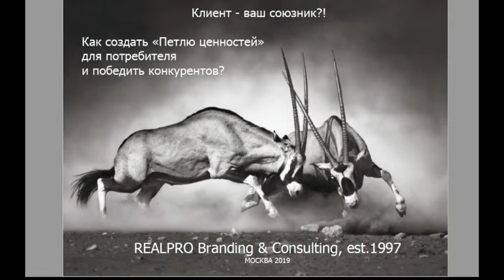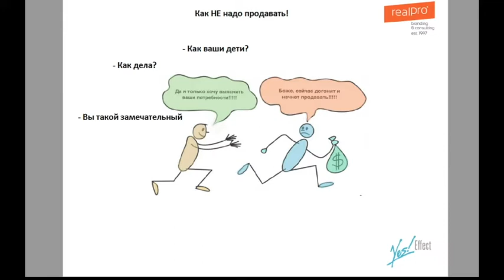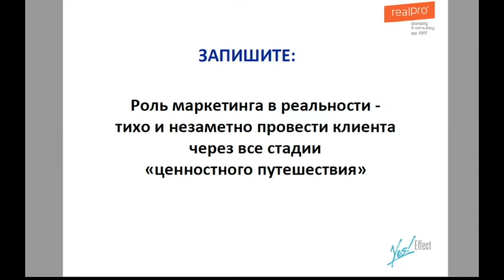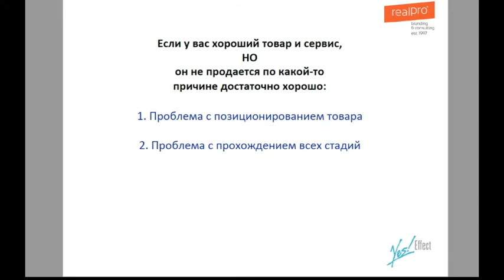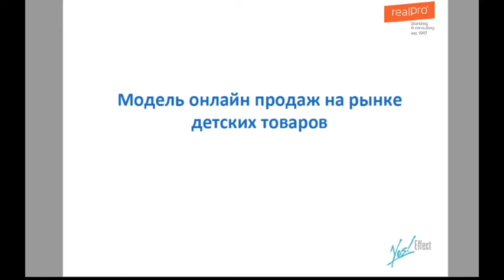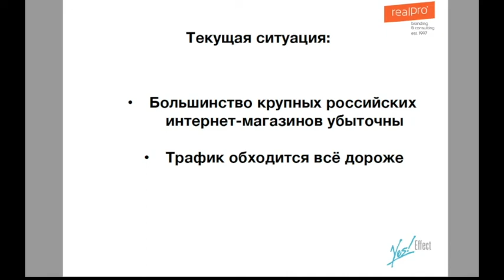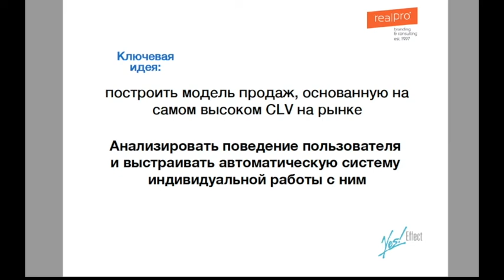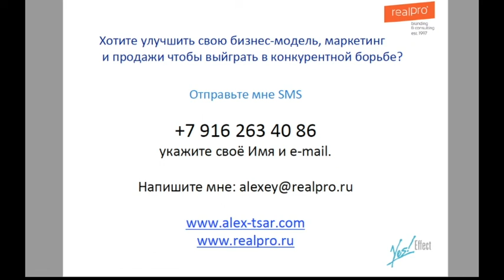За счет чего можно повысить Продажи, Лояльность а так же Привлечь новых клиентов?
Алексей Царегородцев, REALPRO о маркетинговых стратегиях в Ритейле и не только:

1. Как создается Петля ценности чтобы управлять трафиком до момента привлечения и до того, когда ваш покупатель становится вашим бренд-адвокатом и амбассадором?

2. Как и на чем построить базу для точного позиционирования, чтобы привлекать нужных и качественных клиентов?

3. Как удержать покупателей за счет персонификации продаж и использования IT и онлайн инструментов?

Доклад 26 сентября в рамках выставки «Мир Детства» на 2-й Всероссийской конференции Ритейлеров «Формула успеха детского магазина» рассказал о принципиально иных маркетинговых стратегиях, персонификации в продажах и повышения лояльности покупателей.

На мой взгляд вот три Ключевые вопроса для любого бизнеса:

1. Почему и кто из клиентов должны прийти именно к нам?!

2. За счет чего мы будем конкурировать на рынке?!

3. Что нам для этого нужно делать лучше других, чтобы всех победить?!

Ответы на эти «простые» вопросы означают определение и стратегии, и позиционирования и создание конкурентной бизнес-модели.

Когда Вы будете готовы, вот 7 способов, как я смогу Вам помочь развить ваш бизнес:

1. Посмотрите видео моего мастер-класса, Почему 90% рекламных кампаний, запущенных в этом году закончиться провалом? Как отстроиться от конкурентов и не слить деньги на рекламу впустую, разработать специальныое предложение

2. Прочитайте мой материал об отборе идеальных клиентов для своего бизнеса

3.Прочитайте мой аналитический материал «Как найти того, кто придёт и раскачает продажи?»

4.Познакомьтесь с нашим подходом к маркетингу и улучшению систем продаж и бизнес-моделей. Видео

5.Пройдите наш двухнедельный тренинг «Технологии быстрого взлёта», с помощью которого Вы сможете быстро масштабировать продажи и создадите системную автоматическую воронку продаж

6. Пройдите онлайн тренинг по "Управлению компанией без головной боли!"

7.Приходите в мой личный коучинг и консалтинг, где мы комплексно и углубленно поработаем с Вашей ситуацией, и я со своей командой помогу компании как можно быстрее дойти до нужного вам результата:

Если Вам такая перспектива будет интересна, напишите или отправьте сообщение.